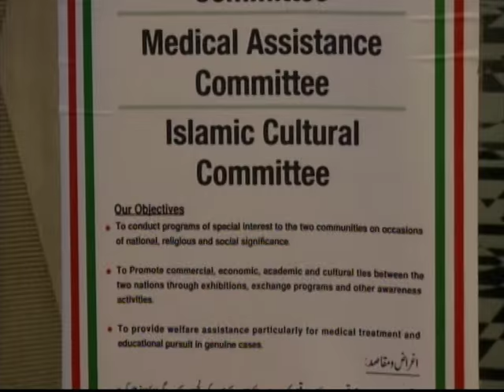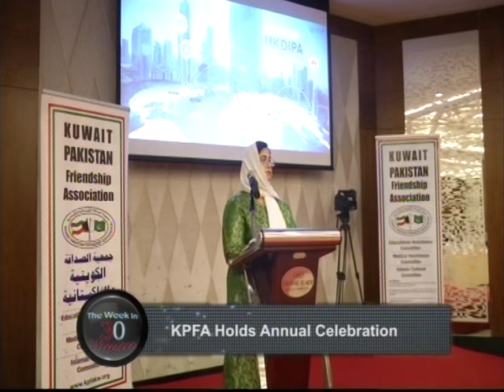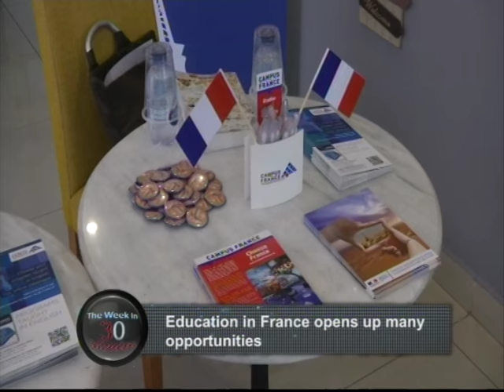The Week in 30 Minutes 22-5-2016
LSX-135/W30 PART-1
WEEK IN 30 MINUTES
22/05/2016